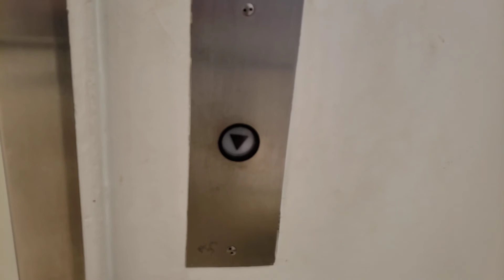EPIC FAIL: Broken Westinghouse Hydraulic Elevator @ JCPenney Aventura Mall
Sadly, this wasn't the only elevator here having trouble today. The elevator in the "original" Macy's was also down and I nearly dodged a bullet as one of the ones in the Nordstrom parking deck broke right as I got off it.

Year Installed: 1983
Capacity: 4000 LBS
Fixtures: Westinghouse AE